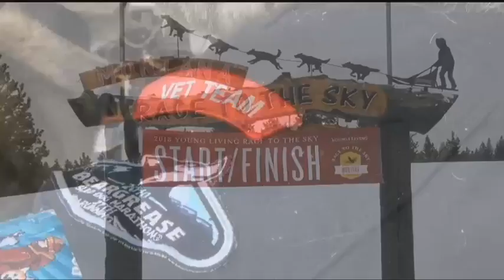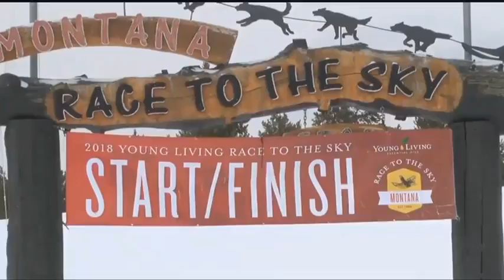Dogs gears up for Race to the Sky